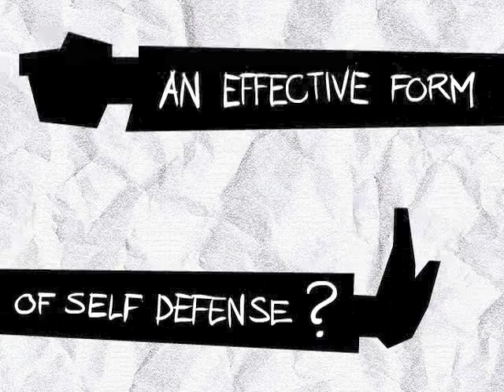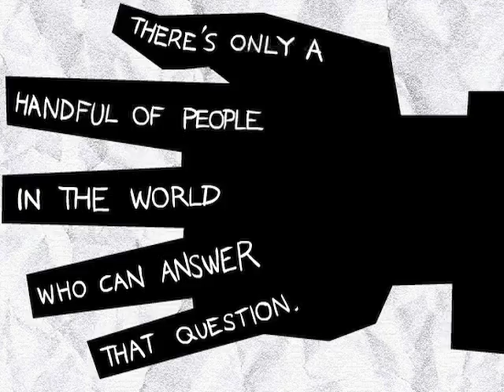The Karate Code: Official Trailer